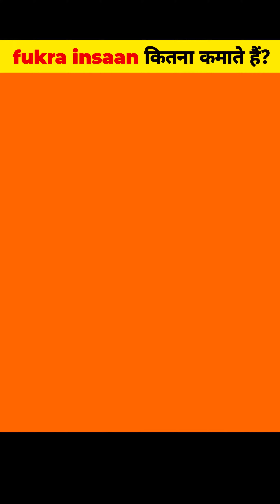Fukra insaan income revealed | fukra insaan कितना कमाते हैं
fukra insaan
fukra insaan income
fukra insaan income reveal
fukra insaan reveal his income
fukra insaan youtube income
fukra insaan reveal his income from youtube
fukra insaan income revealed
triggered insaan
fukra insaan income from youtube
fukra insaan income reveal in bigg boss
fukra insaan reveals his youtube income
triggered insaan income
fukra insaan facts